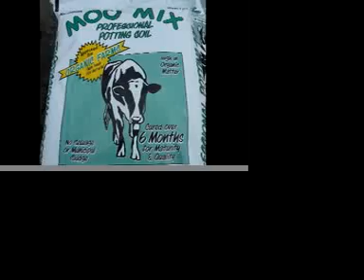MOO MIX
ACME 2007 AIME Institute figures out how to sell cow manure to the masses.